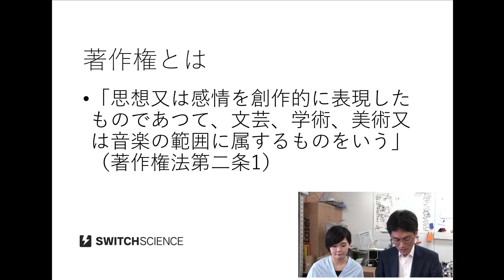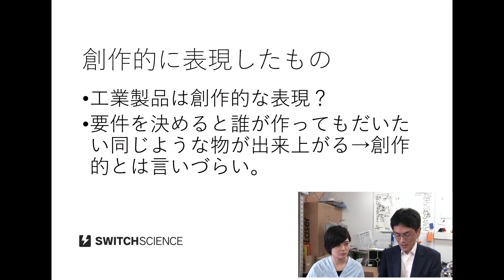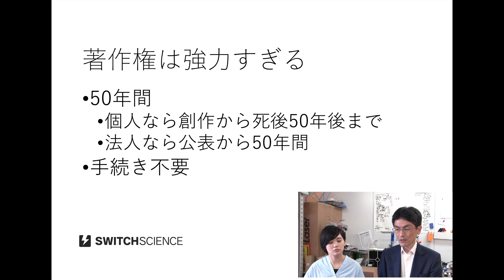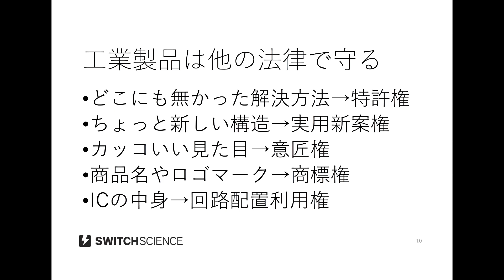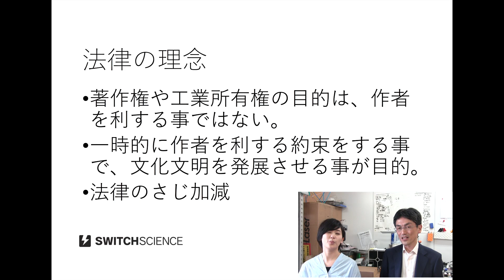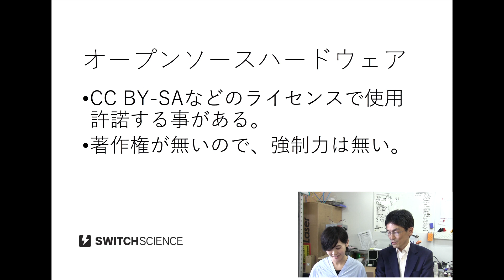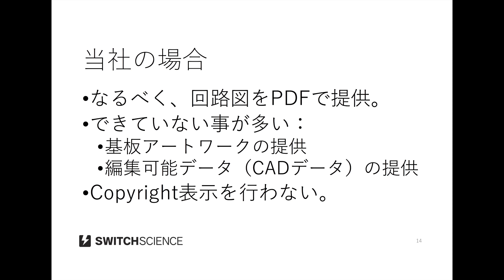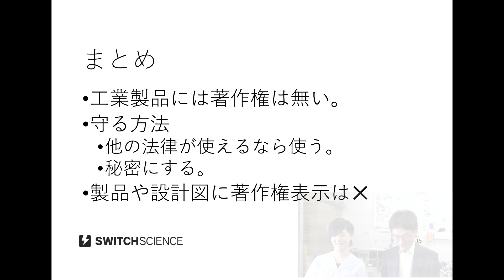ハードウェアの著作権【スイッチサイエンスチャンネル】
少し前にTwitterで話題になっていたハードウェアの著作権についてまとめました。基本的に、我々が設計するようなハードウェア、回路に著作権は発生しないのです。回路やハードウェアの権利は、他の法律を使って守りましょう。という話です。
SlideShareにてスライドを公開しています。